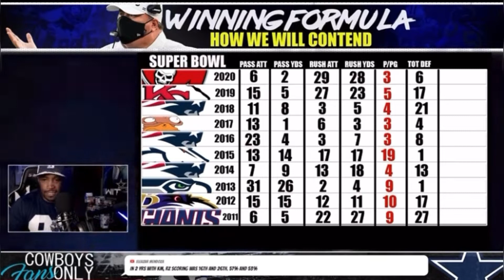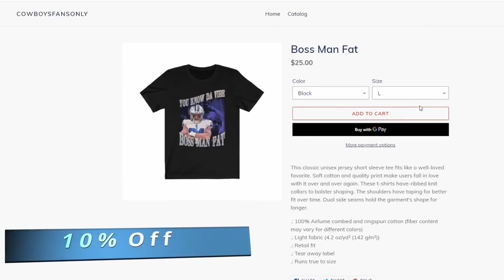✭Dallas Cowboys Ezekiel Elliott Has Bounce Back Year | Parsons & Lamb Set NFL On Fire 🔥